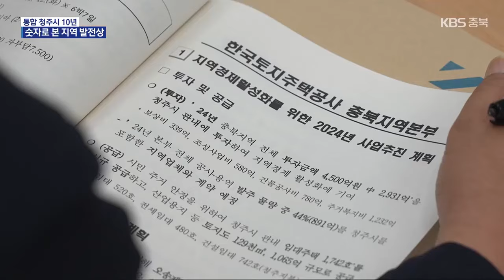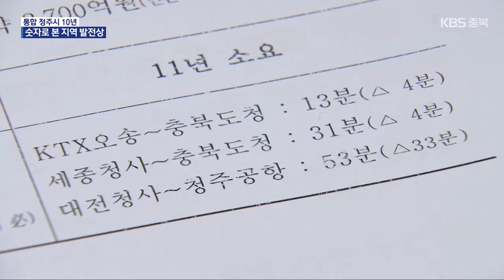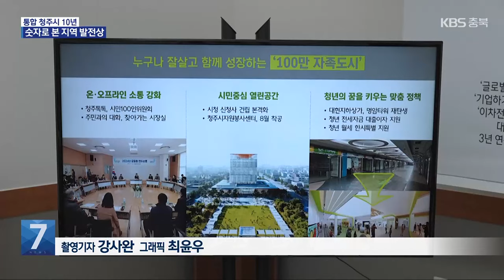인구·예산·경제 규모까지…숫자로 본 통합 청주시 발전상 / KBS 2024.07.01.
[앵커]

 옛 청원군과의 통합 이후 청주시는 눈에 띄는 성장세를 이뤘습니다.

 인구와 예산, 경제 규모까지, 각종 지표가 그 변화를 실증적으로 보여주고 있는데요.

 숫자로 본 통합 청주시의 발전상, 이정훈 기자가 소개합니다.

 [리포트]

 통합시 출범 이후 가장 눈에 띄는 건 인구와 경제 규모 등 양적인 팽창입니다.

 청주시와 청원군의 인구는 통합 전, 84만 명에서 현재 88만 명까지 늘었습니다.

 청주시의 한 해 예산도 1조 8천 억에서 3조 2천 억으로 두 배 가까이 증가했습니다.

 비수도권 중소 도시에서 핵심 도시로 자리매김했습니다.

 성장 잠재력도 점점 커지고 있습니다.

 경제 활동별 부가가치 발생 폭을 나타내는, 실질적인 경제 성장률을 보여주는 지표인 지역 내 총생산, GRDP는 24조 원에서 39조 원까지 늘었습니다.

 SK하이닉스 M15X 신규 D램 생산 기지, LG에너지솔루션의 배터리 생산 공장, HD현대일렉트릭의 전기 장비 제조 공장까지.

 통합청주시 출범 이후 지난 10년 간 439개 기업이 총 62조 원대의 투자를 약속했습니다.

 지역 경제 성장 기반도 바이오와 반도체, 이차전지 등 첨단 산업 중심으로 재편되고 있습니다.

 지난해 4월, 옛 청주와 청원을 아우르는  3순환로 41.84km 전 구간이 착공 23년 만에 개통해 '25분 생활권' 시대가 열렸습니다.

 청주국제공항과 국내 유일의 고속철도 분기역인 오송역은 코로나19 악재를 딛고 해마다 이용객 최다 기록을 경신하고 있습니다.

 사통팔달 고속도로와 함께 충청권 광역급행철도, CTX 청주 도심 통과가 확정돼 국토의 중심으로 더 우뚝 서게 됐습니다.

 지난 10년, 통합 청주시는 충청권 메가시티의 핵심 도시로, 미래 100만 자족도시로 발돋움할 기반을 갖췄다는 평가입니다.

 촬영기자:강사완/그래픽:최윤우